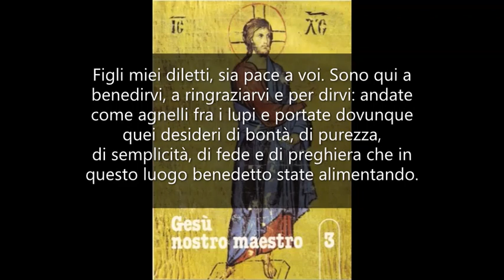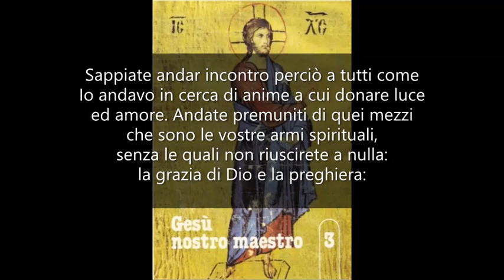Non credetevi migliori degli altri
GESÙ NOSTRO MAESTRO 3. Mamma Carmela 4 giugno 1972.

Figli miei diletti, sia pace a voi. Sono qui a benedirvi, a ringraziarvi e per dirvi: andate come agnelli fra i lupi e portate dovunque quei desideri di bontà, di purezza, di semplicità, di fede e di preghiera che in questo luogo benedetto state alimentando. Andate fra i lupi, vi ho detto, non perché dovete vedervi migliori o superiori agli altri, ma per la prudenza che vi deve guidare nel comunicare coi vostri simili. Essi sono vostri fratelli, che sarebbero forse migliori di voi se avessero ricevuto quei doni spirituali di cui la vostra anima è stata arricchita; e se sono rimasti in uno stato di letargo o se sono precipitati nel buio o nel fango, questo è dovuto ad una serie di cose di cui tutta la società è responsabile. Sappiate andar incontro perciò a tutti come Io andavo in cerca di anime a cui donare luce ed amore. Andate premuniti di quei mezzi che sono le vostre armi spirituali, senza le quali non riuscirete a nulla: la grazia di Dio e la preghiera: ecco la vostra forza. Così traendo profitto da tutto ciò che vi viene insegnato siate per tutti maestri di bontà. Vi è stato detto che dovete costruire la vostra casa non sulla sabbia ma sulla roccia, perché il soffiare dei venti non abbia ad abbatterla. La casa è la vostra santità, la roccia sono Io, Gesù, che per mezzo della grazia e della preghiera tengo salda la vostra fede e do efficacia alla vostra opera. Continuate ad amarvi. Io vi benedico!